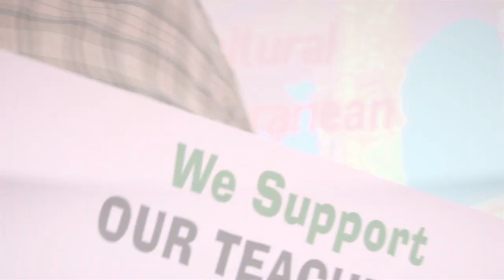2011 Bright Ideas Winners - McIntosh County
Congratulations to this year's Bright Ideas grant winners from McIntosh County!  Coastal Electric Cooperative and its Foundation awarded Bright Ideas Grants to two teachers in McIntosh County. Bright Ideas grants awards teachers money for creative, innovative lessons that light up students' love of learning.  The Cooperative awarded 13 Bright Ideas grants this year. Since the program's inception more than $150,000 has been awarded to local teachers. The grants are open to teachers instructing students in grades K-12.